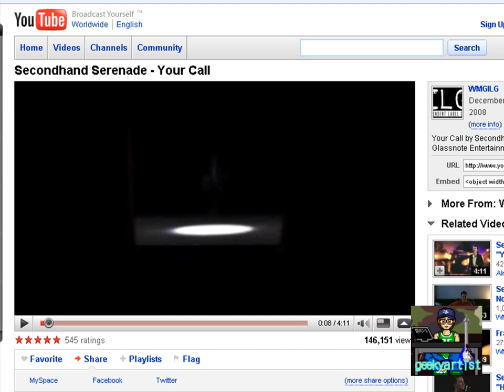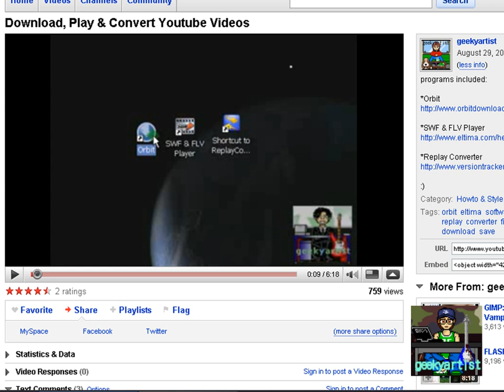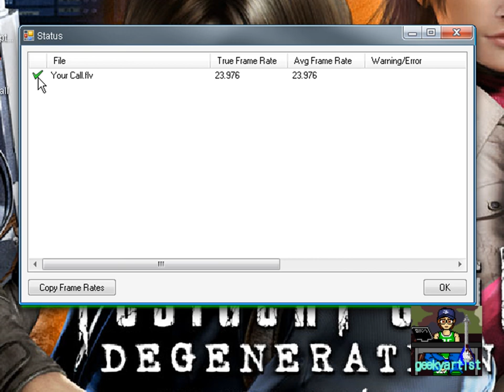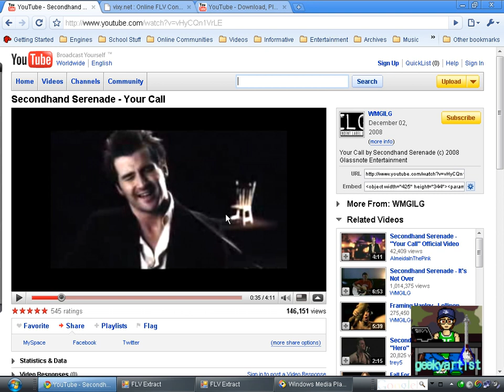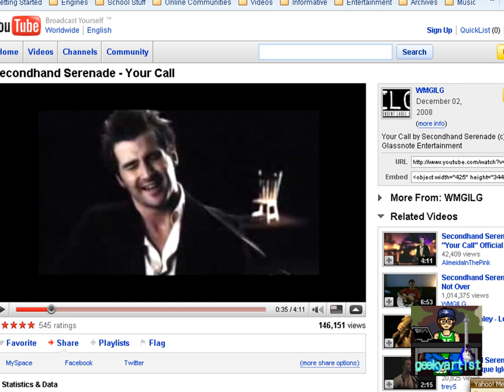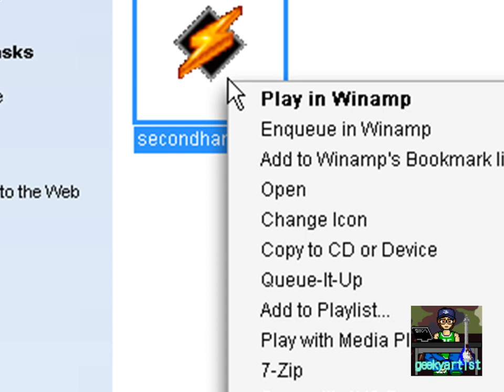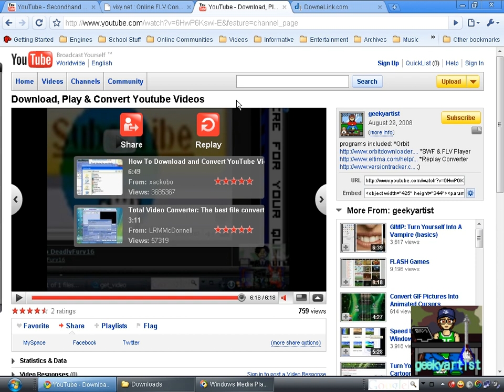Rip Audio From YouTube Videos